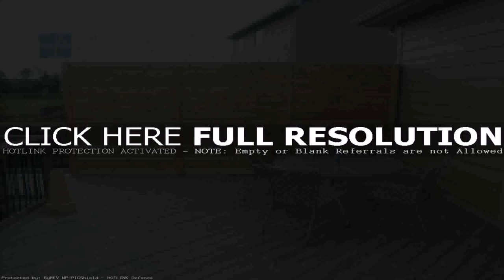Privacy Ideas For Back Deck (see description)